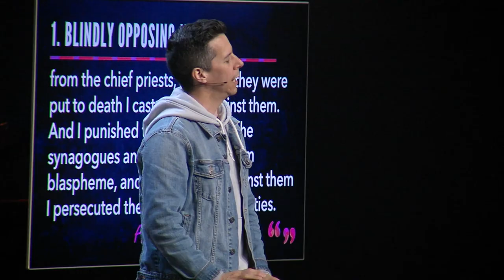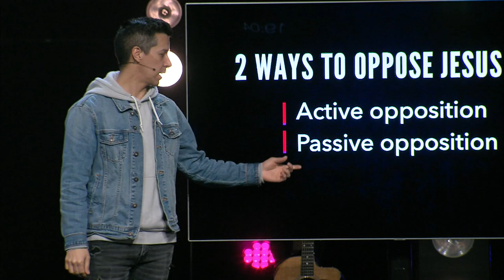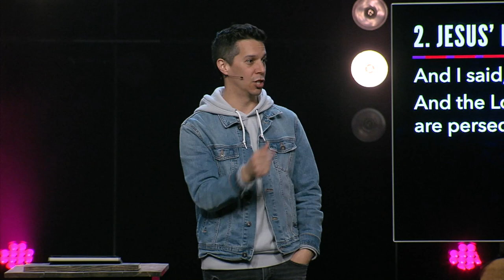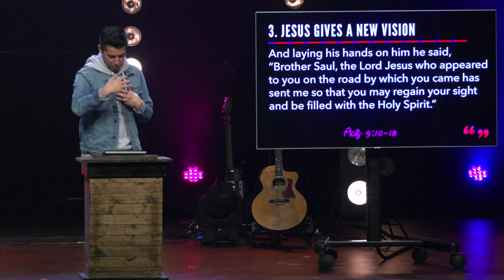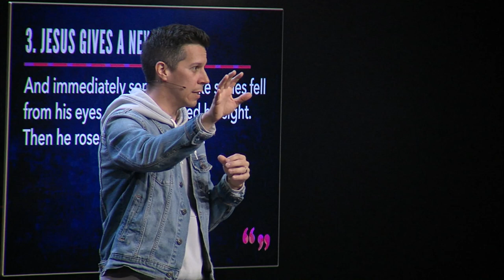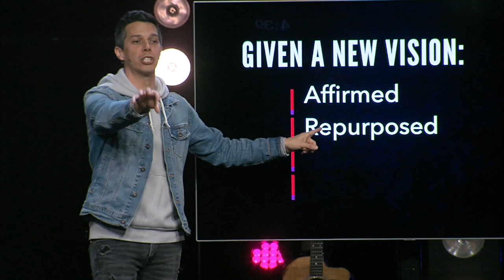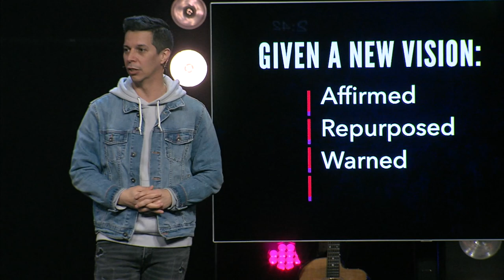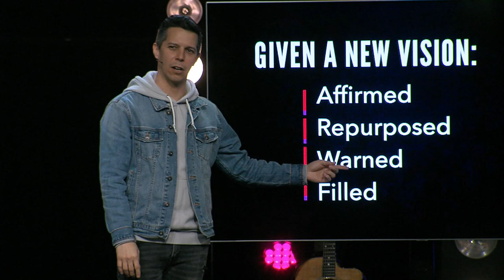Paul | Nikomas Perez | Harvester Christian Church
Locations and Times:

ST. CHARLES CAMPUS
Address
2950 Kings Crossing St. Charles, MO 63303

Service times
Sunday *9:30am, 11:00am, 5:00pm - Online Only
* interpreted for deaf

TROY CAMPUS
Address
43 Front Street Troy MO 63379

Service times Sunday - 9:00am and 10:30am